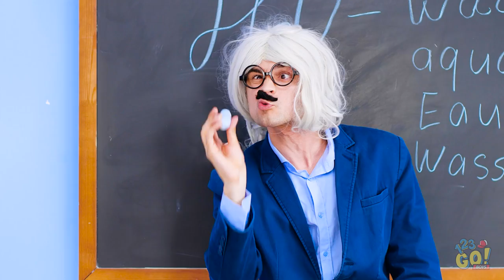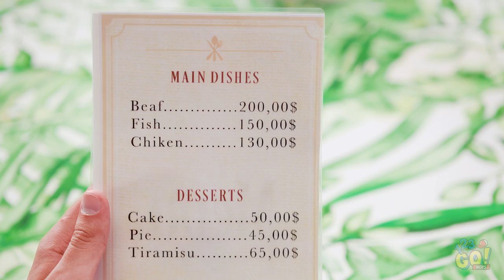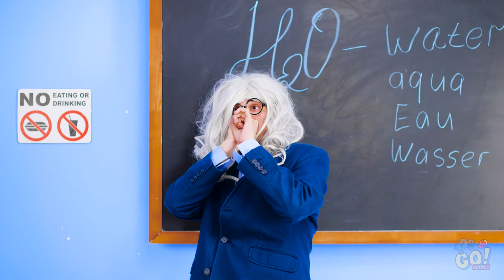FUNNY WAYS TO SNEAK FOOD ANYWHERE YOU GO || Cool DIY Life Hacks Into Class And Movie By 123 GO! BOYS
Wish you had a snack right about now? Who doesn’t?! That’s why we’re showing you how to sneak food anywhere.
Find yourself looking for new ways to sneak food around? Now you’ve got plenty of tricks up your sleeve! Do you know any other way to sneak candy into a movie, or chips into the gym?

The following video might feature activity performed by our actors within controlled environment - please use judgment, care, and precaution if you plan to replicate. ▶️ TheSoul Music: